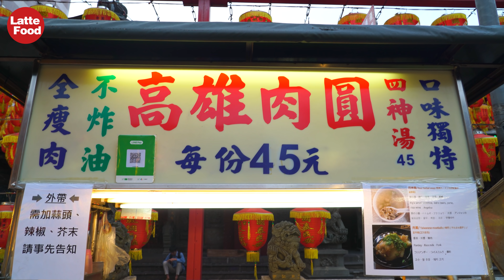士林媽祖廟口40年老店！無油清蒸高雄肉圓 四神湯║台灣士林夜市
這是一個癌症病人經營留給家人的頻道，請不要偷竊影片！
LATTE在很小的時候就知道這家清蒸肉圓非常熱門，店鋪就位於士林媽祖廟廟口。
算是LATTE從小吃到大的街頭美食了，台灣的肉圓有很多種作法，有油炸也有清蒸。
而我則是偏好清蒸口味，再點上一碗四神湯就太美味了～

地點：台灣台北市士林區大南路